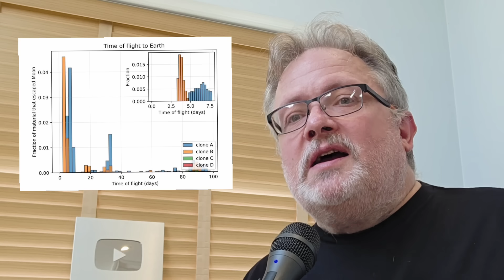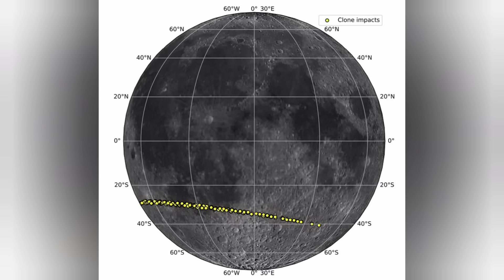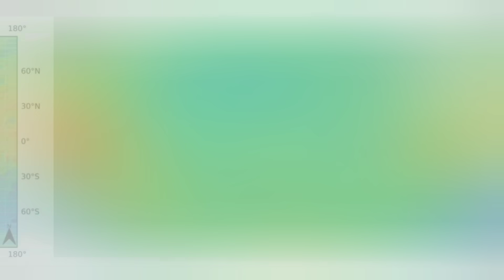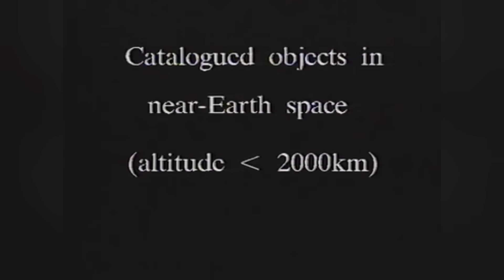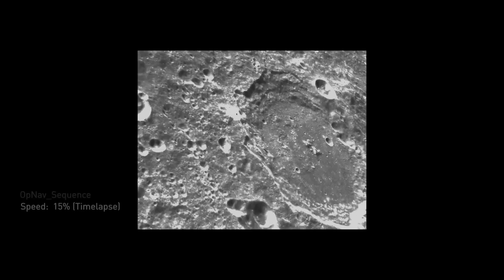Astronomers FINALLY listen to Angry! New study proves 2024 YR4 Asteroid is a threat after all!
Attention asteroid enthusiasts!
After months of sounding the alarm, I just discovered that some astronomers are actually taking my warnings about 2024 YR4 seriously!

UPDATE: Two more donors have brought us to 14% of our goal!  THANKS!